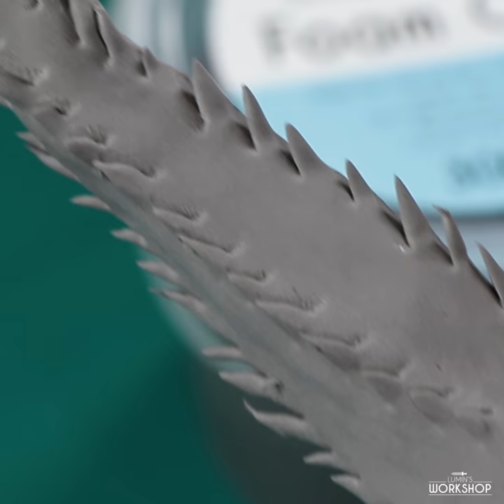How to Make Horns from Pool Noodles and Foam Clay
Learn how to make easy twisted, textured horns with pool noodles & Lumin's Workshop Ultra Light Weight Foam Clay!